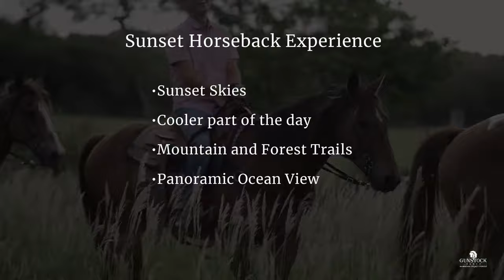Sunset Horseback Experience